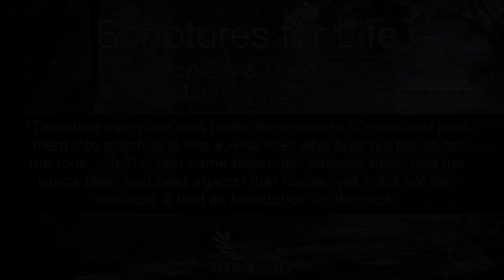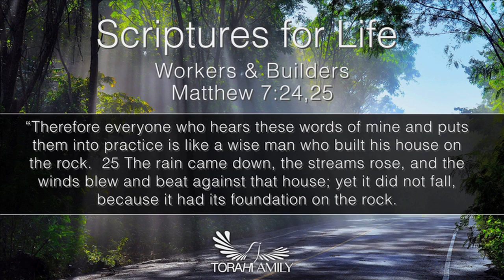Scriptures for Life | Workers & Builders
Daily devotion for July 25 (2 min)

Matthew 7:24-25 NIV - "Therefore everyone who hears these words of mine and puts them into practice is like a wise man who built his house on the rock. The rain came down, the streams rose, and the winds blew and beat against that house; yet it did not fall, because it had its foundation on the rock.